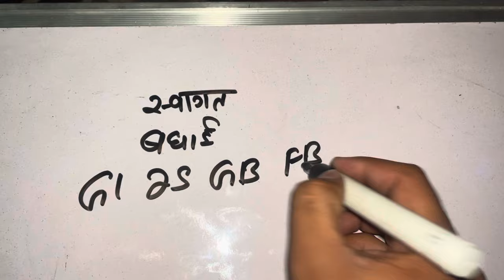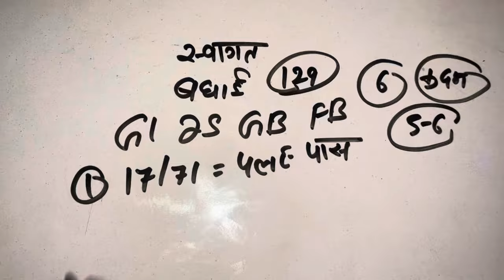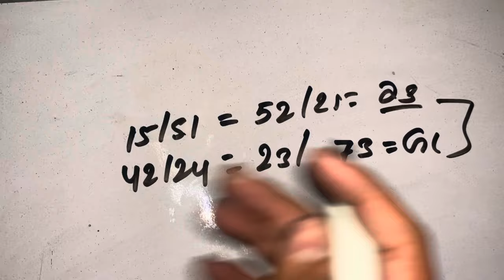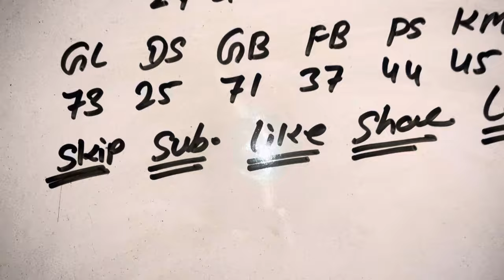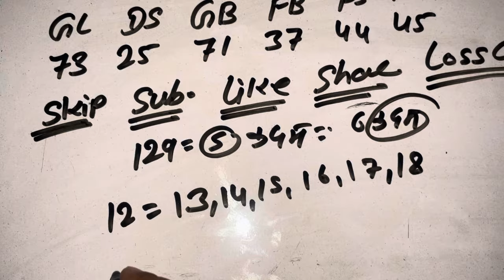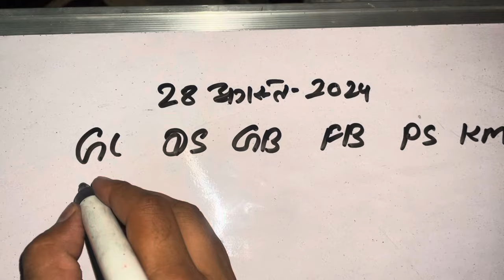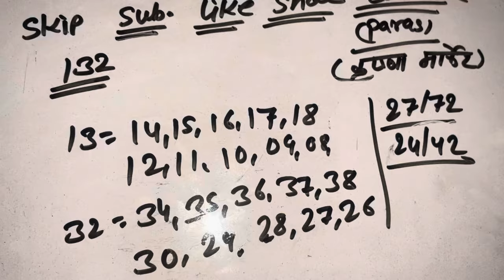गली दिसावर 28 अगस्त || FB-GB || satta king || सिंगल जोड़ी || Chosu 01 satta desawar